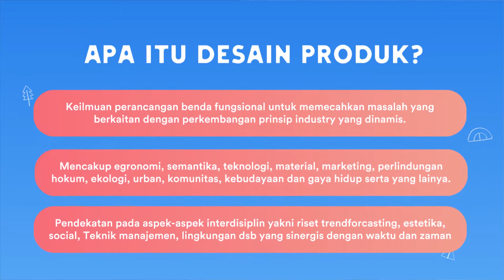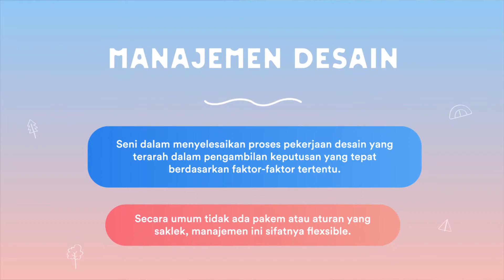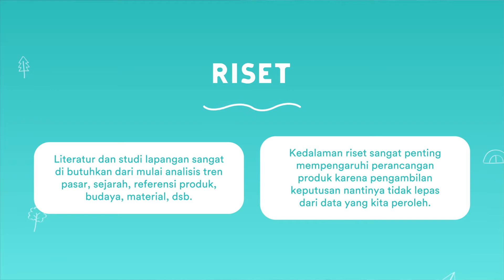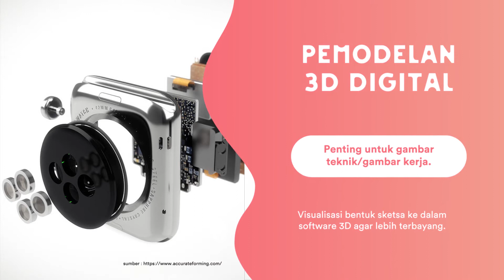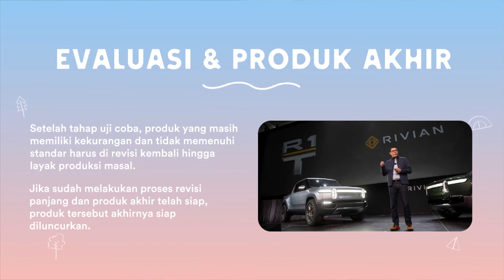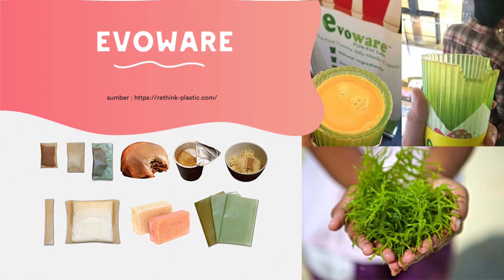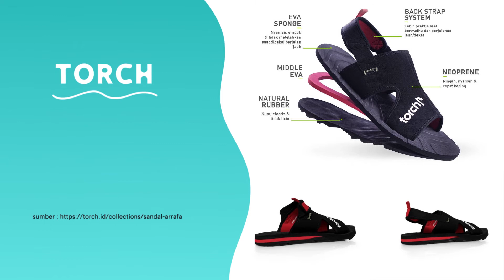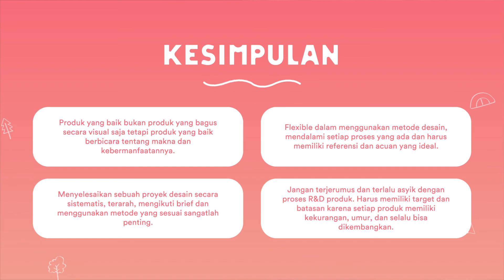MATERI PRAKARYA - DESAIN PRODUK, MANAJEMEN DESAIN DAN METODOLOGI - IRFAN FAUZAN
KEMAH BUDAYA KAUM MUDA 2020

MODUL MATERI PRAKARYA - DESAIN PRODUK, MANAJEMEN DESAIN DAN METODOLOGI - IRFAN FAUZAN